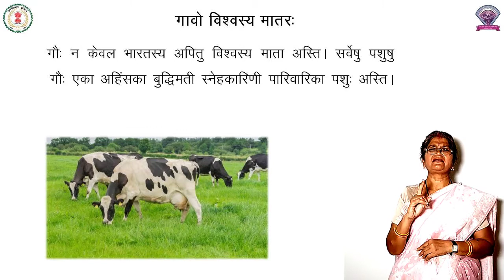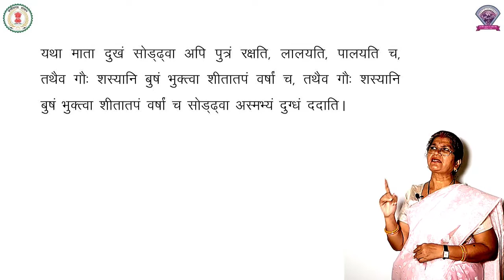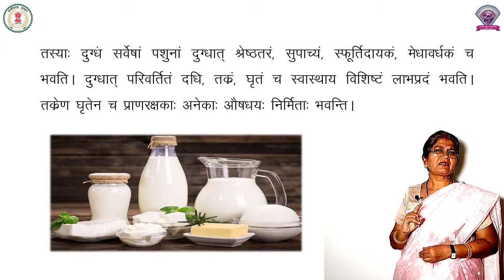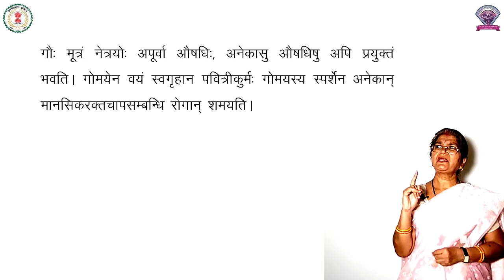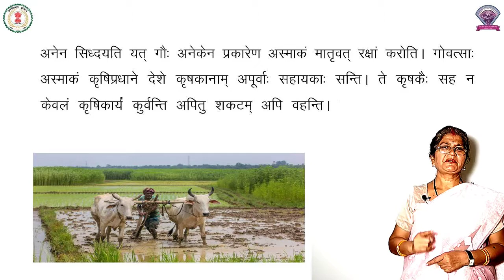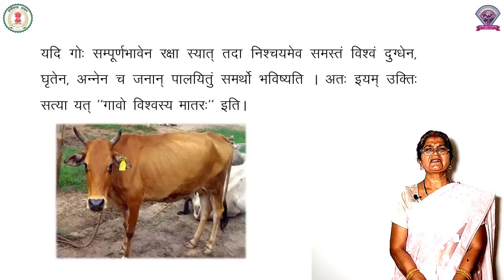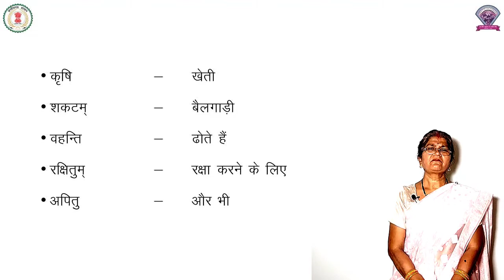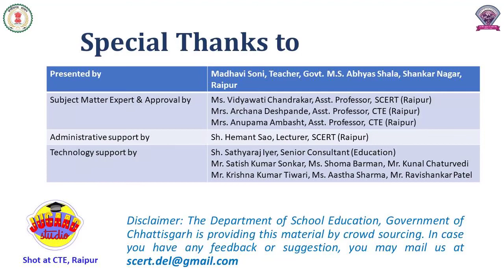Class - 6, Sanskrit, पाठ 2 गावो: विश्वस्य मातर:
कक्षा - 6
विषय - संस्कृत
पाठ - 2
पाठ का नाम - गावो: विश्वस्य मातर: